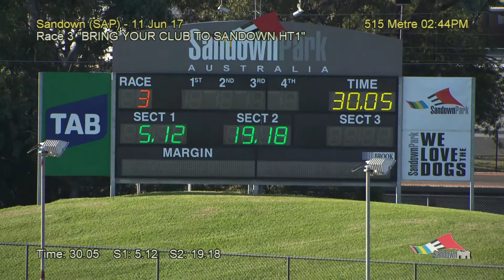SAP SUN 11 JUN 17 R3